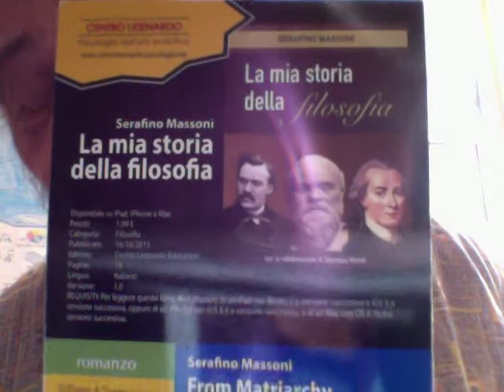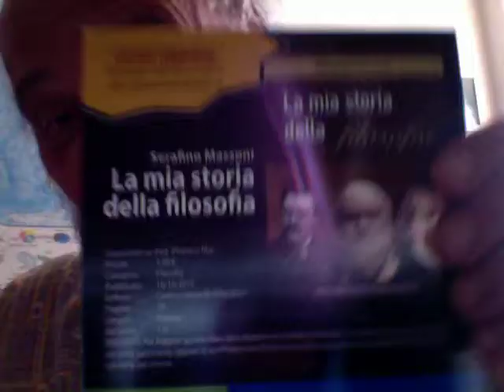Vittorio Sgarbi "Laura Boldrini Capra E Zucca Vuota"